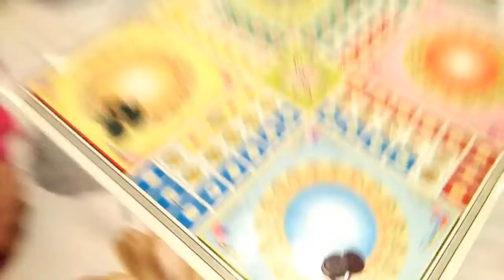Creil apur basai sondor kicu katano muhurto/Creil France vlogs